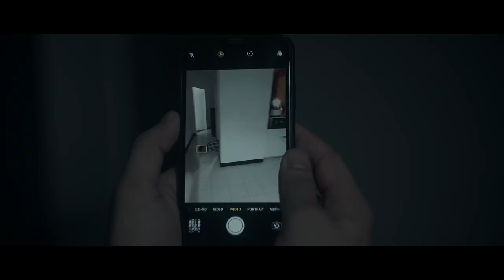Horror Short Film “BAGHEAD Part -III”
Actors - Vivek Subba and Mani Shergill
directed by - Gagan Singh
Equipment Used :-
Sony A6300
Helios 55mm f/2 Lense